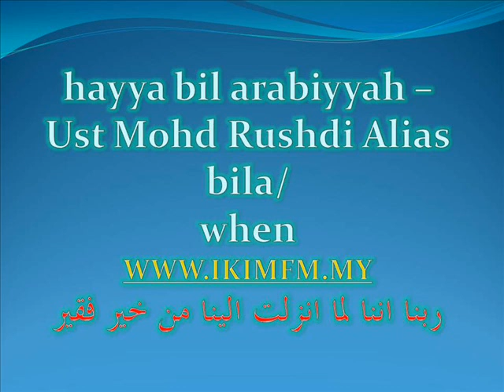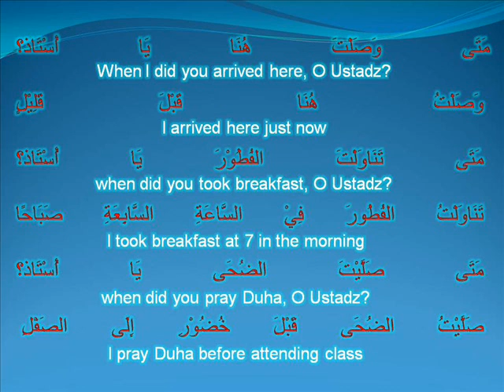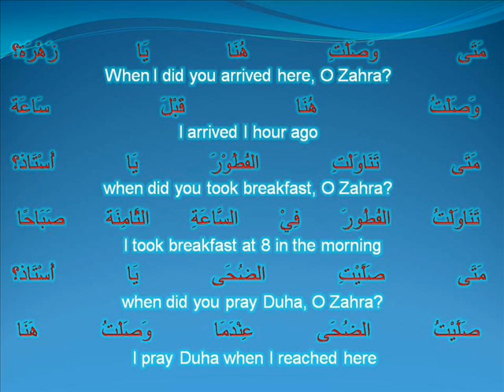hba -Ust Md Rushdi Alias dec 26 '11 bila_when.wmv